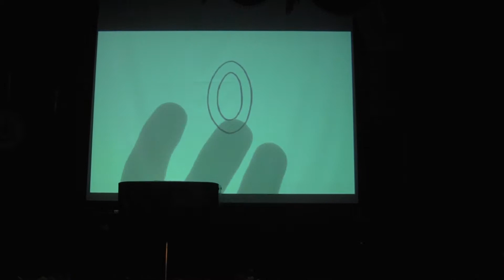การแสดงของนักเรียนระดับ Grade 12 - Grand Finele ในงาน TSEP Day 2014